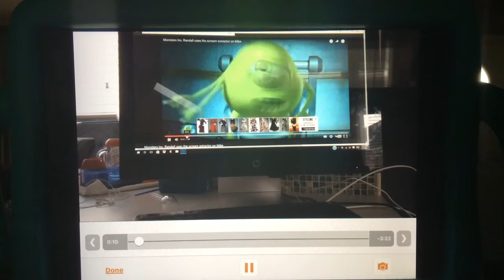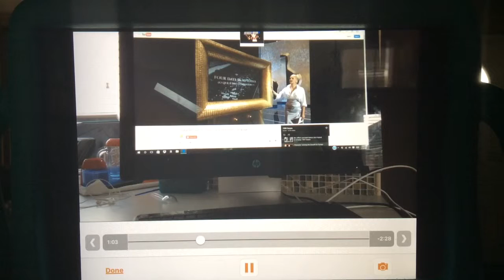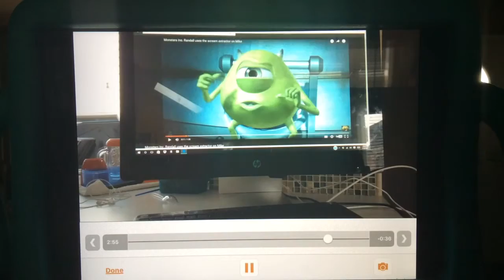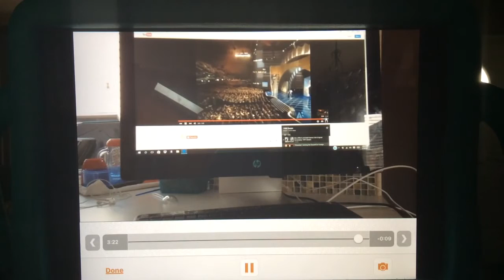Maggie Christopher Winters Ed Sayuki Pepper Ann Short Films Winners 1998 Oscars Academy Awards